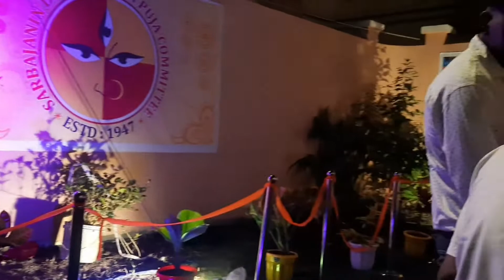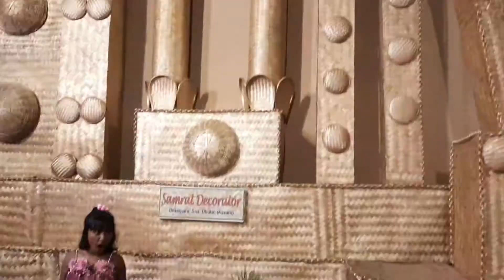Jwi maa durgani🙏||Piya Basumatary